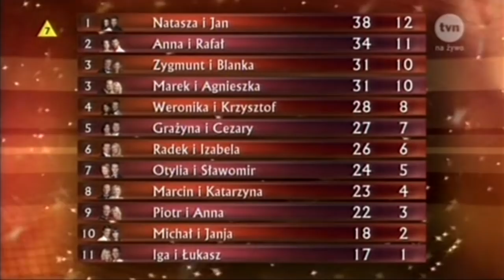TzG S10E01 (06.09.2009)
Jury:
Iwona Pavlović
Zbigniew Wodecki
Beata Tyszkiewicz
Piotr Galiński

Para #1 Otylia Jędrzejczak - Sławomir Turski
Para #2 Piotr Zelt - Anna Głogowska
Para #3 Zygmunt Chajzer - Blanka Winiarska
Para #4 Iga Wyrwał - Łukasz Czarnecki
Para #5 Grażyna Wolszczak - Cezary Olszewski
Para #6 Michał Kwiatkowski - Janja Lesar
Para #7 Radosław Majdan - Izabela Janachowska
Para #8 Weronika Rosati - Krzysztof Hulboj
Para #9 Marcin Urbaś - Katarzyna Krupa
Para #10 Marek Kościkiewicz - Agnieszka Pomorska
Para #11 Anna Mucha - Rafał Maserak
Para #12 Natasza Urbańska - Jan Kliment